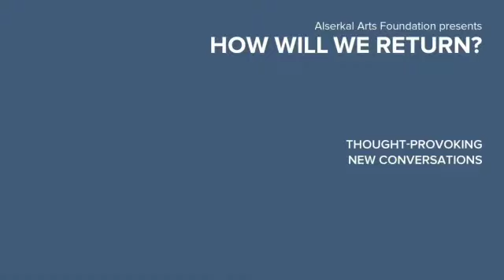How Will We Return? | Ethical (Re)imagining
How will we Return? Is a series of dialogues between thinkers from our circle, bringing them together for new debate and discussion. Inspired by The Circle Game by Mary Ellen Carroll, our title  suggests while the future seems more uncertain than ever, we collectively hope to learn from what has come to pass.

Watch ETHICAL (RE)IMAGINING the first volume of the How will we Return? series. Mary Ellen Carroll’s artistic projects have involved a critical and extended scrutiny of the systems and processes that produce social disparity through public policy and civic infrastructure. Lumumba Di-Aping trained as an economist before working in international diplomacy, particularly focused on social justice and the global implications of climate change. Bringing them together, we generate new debate on the role of the state, art and culture, public policy, and public intellectuals in the wake of the present crisis.

This conversation was recorded in May 2020, and was prescient in foregrounding the momentum that resurged in the Black Lives Matter movement - spilling onto the streets and spreading across cities in the United States - and reverberating across the world.

While we encourage you to listen to the conversation in full, you can also navigate the conversation through the themes and subjects discussed:

-The Ethical Imagination
- Infrastructure and Economics
- The Role of Culture
- Closing the Gap for Future Generations
- Radical Solidarity
-  Collective Movements and Individual Commitment